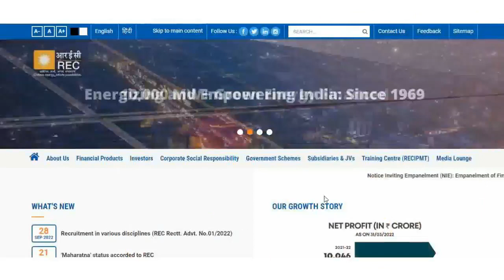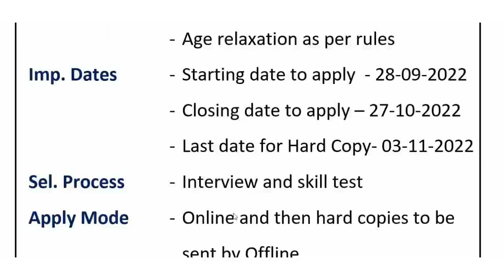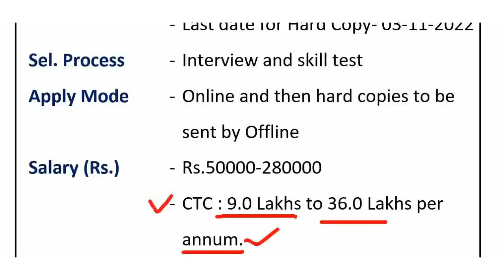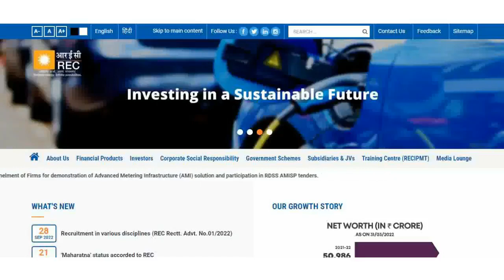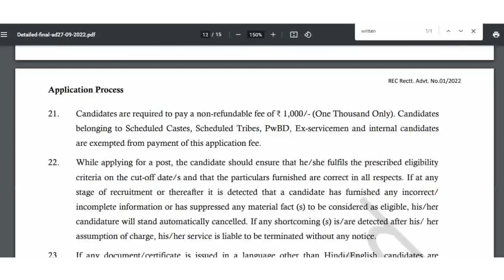REC में आयी सीधी भर्ती | REC Recruitment 2022 | New Vacancies 2022